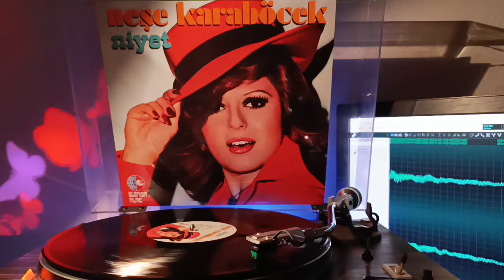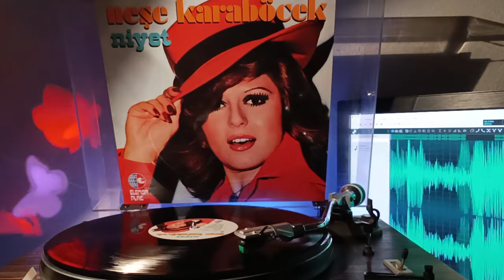NEŞE KARABÖCEK gurbet o kadar açı ki Plak